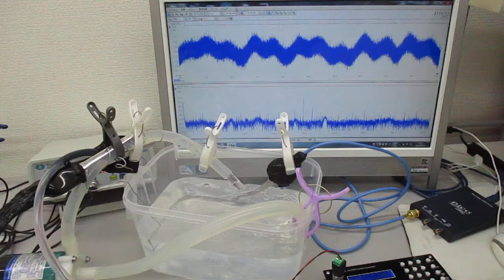超音波発振システム20MHzタイプを利用した、音響流の制御技術 Ultrasonic-labo